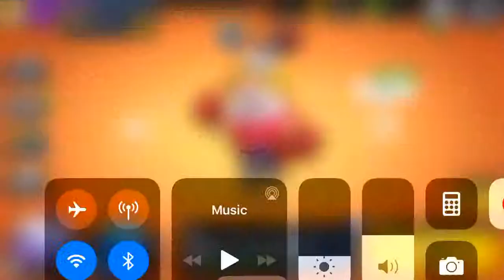NEW Golden Week Event In Brawl Stars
Shiba Nita comes out tomorrow:D